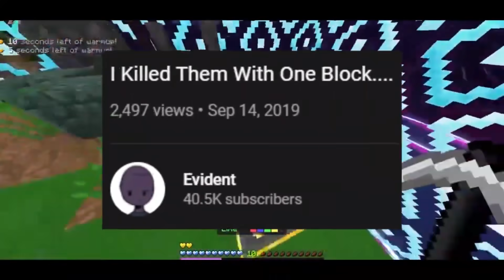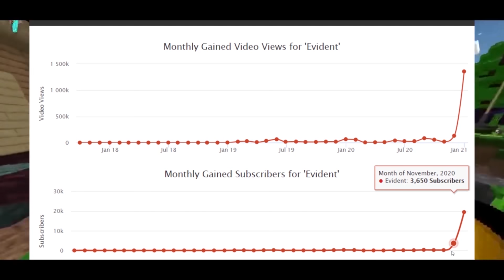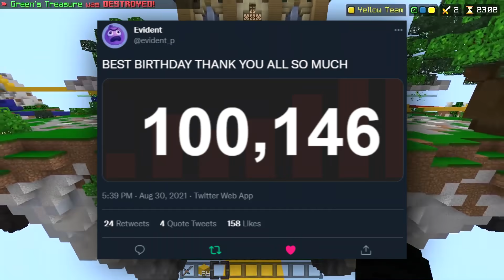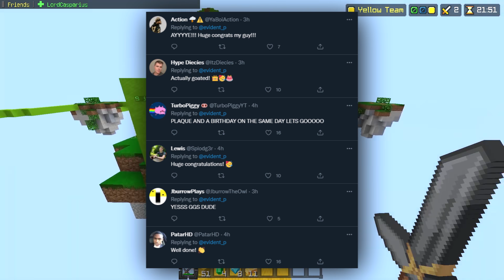Evident Is Making History...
►@EvidentP Is Making History...

►Gameplay By: @BralensSpanish